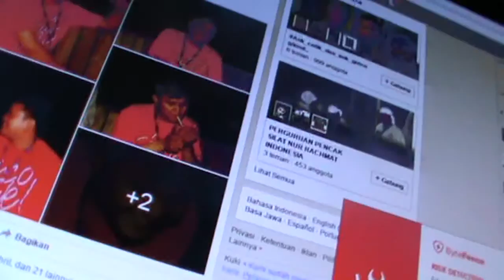B'DAY 25Thn AQILA, AZ